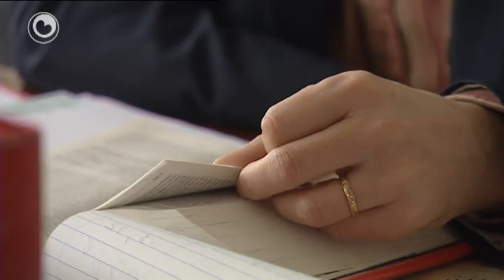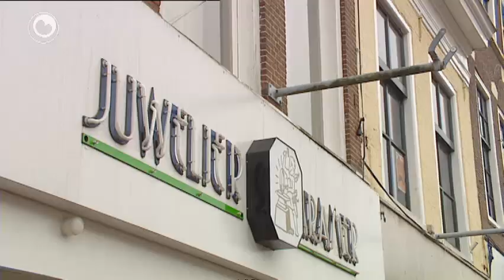Advokaat easket ekskuzes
De Fryske plysje woe te graach minsken oanhâlde foar de oerfal op juwelier Kramer yn Ljouwert. Dêrtroch binne tiisdei fiif ûnskuldige minsken oppakt. Dat seit de advokaat fan de fiif. De fjouwer Ljouwerters en in frou út Feanwâlden waarden mei in soad machtsfertoan oanhâlden. De scooter dy't by de oerfal brûkt wie, stie yn de tún fan de minsken.

Advokaat Canoy easket no ekskuzes, in dúdlike ferklearring fan de plysje en mooglik ek noch in skeafergoeding.